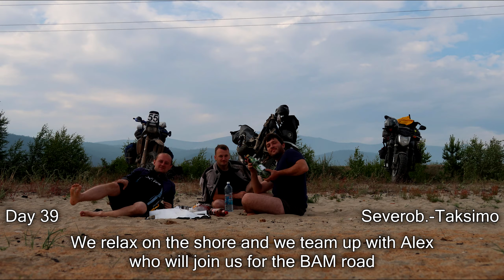Kolyma Trip 2019 - AJP PR7 - part 3 - BAM road - Baikal-Amur mainline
Third part of the trip from Slovakia to Magadan on the AJP PR7. This part is dedicated to BAM road - Baikal-Amur mainline. Starting from Krasnoyarsk we will reach Tynda.